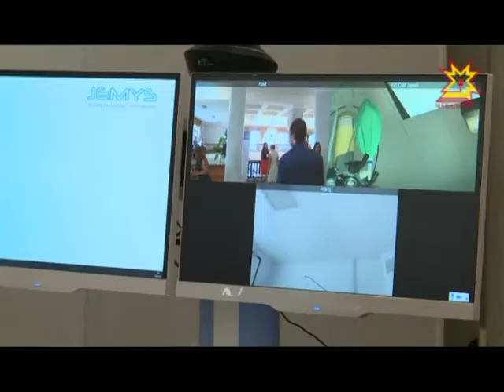«Информационные и инновационные технологии в онкологии»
2017 год  объявлен  в  России годом борьбы с онкологическими заболеваниями. В республике проходит Всероссийская научно-практическая конференция «Информационные и инновационные технологии в онкологии». Ее участники  - врачи-онкологи со всей России.